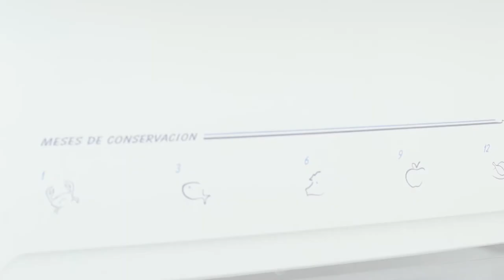How to Cool the Wine with Frozen Grapes- HomeArtTv by Juan Gonzalo Angel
All you have to do is toss a few frozen grapes in your glass before you start drinking. Unsurprisingly, red grapes are perfect for red wines, and white grapes go well with white wine, but they won't pass much flavor through the skin, so it's not a huge deal if you only have one variety. The advantage of the grapes is that they won't water down your drink or cool it down too quickly like ice cubes. The grapes might affect the flavor of the wine ever so slightly, so I probably wouldn't use this with an expensive vintage, but it's perfect for cheap table wine. Plus, once you're done drinking, you have a delicious snack waiting for you at the bottom of the glass.